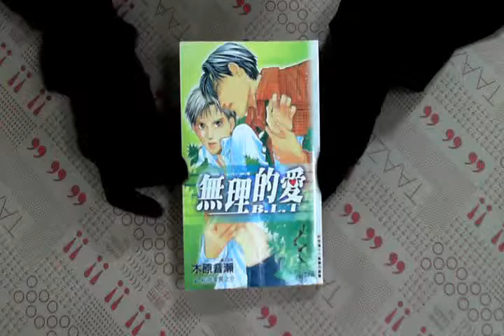TAAZE｜無理的愛B.L.T(全) 二手書書況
TAAZE｜讀冊生活網路書店「無理的愛B.L.T(全)」，找二手書請至